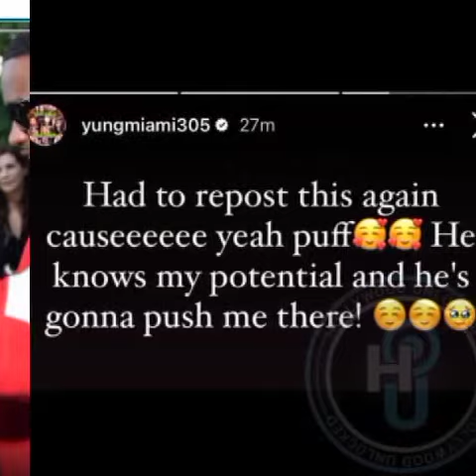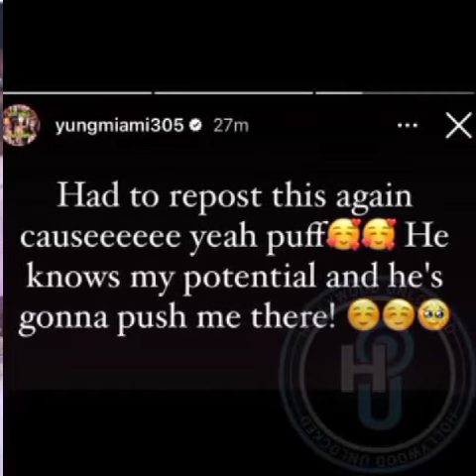Diddy Sure Yung Miami Is The Next Oprah.